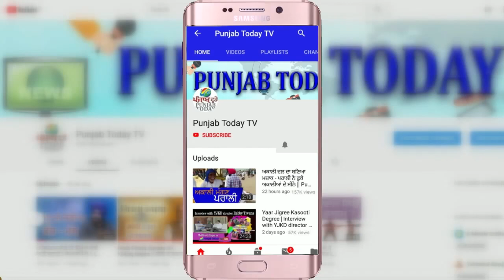संसद में गरजे संजय सिंह, सरकार की बोलती बंद | Sanjay Singh | Lok Sabha